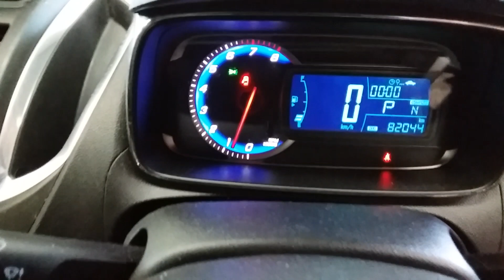Holden Trax 1.8LTR ENGINE 82044km W1666